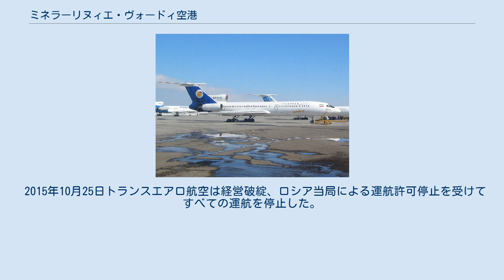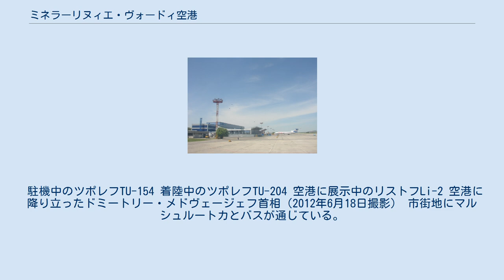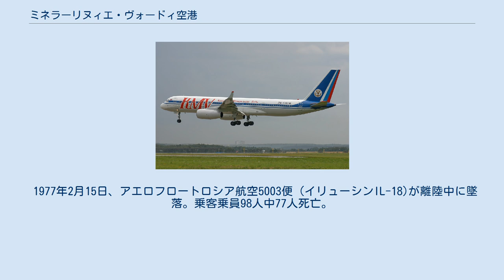ミネラーリヌィエ・ヴォードィ空港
ミネラーリヌィエ・ヴォードィ空港（露：Аэропорт Минеральные Воды、英：Mineralnye Vody Airport）は、ロシア連邦北カフカース連邦管区スタヴロポリ地方ミネラーリヌィエ・ヴォードィにある空港である。
 ミネラーリヌィエ・ヴォードィ市街地からは4㎞離れている。
 空港の西側にはターミナルと41のスポットがあり、反対側の東にはツポレフTU-154の整備場がある。
 2014年から、トランスエアロ航空はモスクワへの便にボーイング747‐400を導入していた、この747は2020年現在も当空港に降り立った最大の機材である。
 2015年10月25日トランスエアロ航空は経営破綻、ロシア当局による運航許可停止を受けてすべての運航を停止した。
 そのため当空港へのトランスエアロ航空便は全てロシア航空とアエロフロートロシア航空に引き継がれた、この際747運航便は無くなった。
 2016年6月、ノヴァポートはアエロインヴェストからミネラーリヌィエ・ヴォードィ空港を買収する事を決定した。
 駐機中のツポレフTU-154 着陸中のツポレフTU-204 空港に展示中のリストフLi-2 空港に降り立ったドミートリー・メドヴェージェフ首相（2012年6月18日撮影） 市街地にマルシュルートカとバスが通じている。
 市街地に幹線道路のE-50とE-117が通じている。
 1953年10月21日、アエロフロートロシア航空525便（リストフLi-2）が天候不良で墜落。
 1962年12月31日、アエロフロート・アルメニア航空のイリューシンIL-18が着陸複行中に墜落。
乗客乗員119人中32人が死亡。
 1972年2月27日、アエロフロートロシア航空のアントノフAN-24が操縦不能になり墜落。
 1977年2月15日、アエロフロートロシア航空5003便（イリューシンIL-18)が離陸中に墜落。乗客乗員98人中77人死亡。